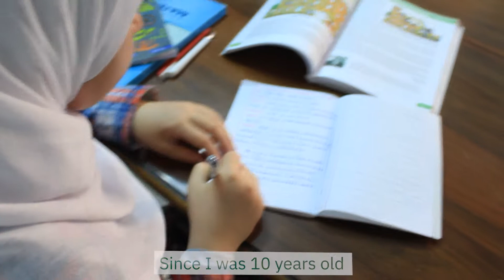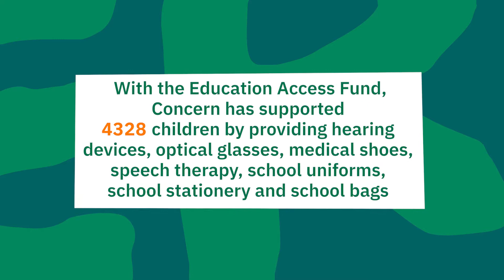Concern Worldwide Turkey - Fighting Child Labor through Education and Education Access Fund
"My father's last wish was to see me as a doctor. I will do everything to make my wish come true and work hard until I become the best doctor in the world." - Esra Al Saleh, Student

In Turkey, the Concern Worldwide education team has been providing cash for education assistance to 500 vulnerable Syrian refugees. Concern Worldwide identified children who dropped out of school to work and helps the children to re-enroll while providing financial assistance to the family to meet their basic needs. Each family received 50 EUROs per month on the condition that their child will continue to attend school. Concern Worldwide also conducted monthly follow up visits and referrals to the family members for other available services. The Fighting Child Labor through Education Program has supported 1125 children and through Caregiver Engagement we've Concern Worldwide has provided education and positive parenting techniques to 569 parents and caregivers to support a positive home learning environment for their children.

The Concern Worldwide Education team in Turkey also implements an Education Access Fund which provides in-kind assistance and services which remove the barriers for refugee children to attend school. With this fund Concern Worldwide has supported 4328 refugee children by providing hearing devices, optical glasses, medical shoes, speech therapy, school uniforms, school stationery and school bags.